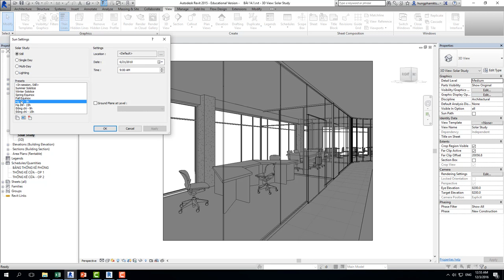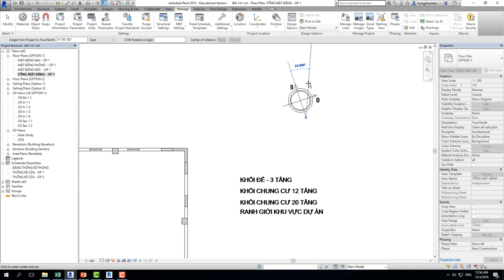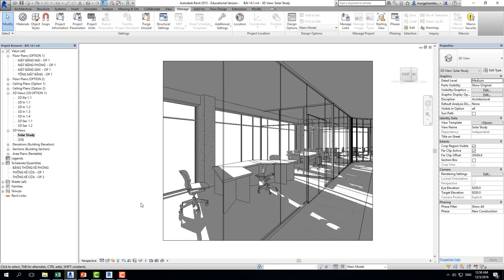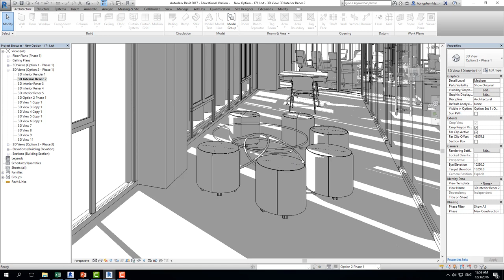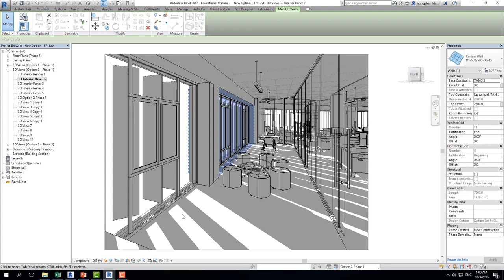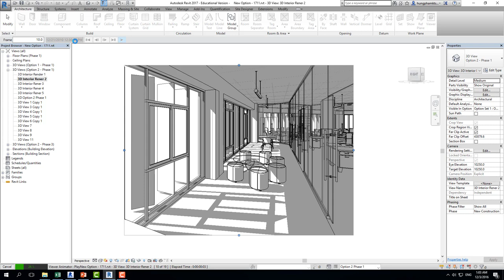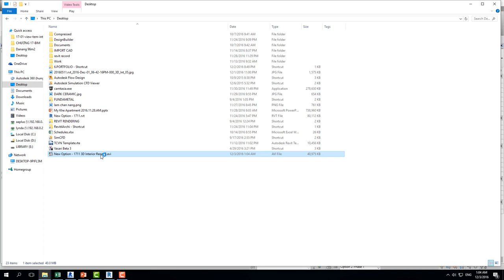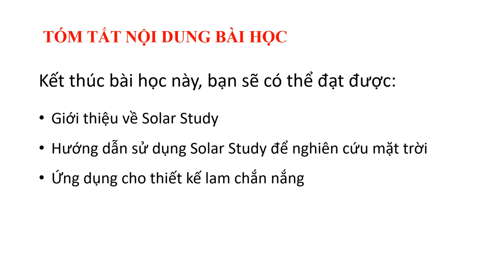Tự học Revit / Thiết kế lam chắn nắng thay đổi góc xoay (Revit Facades Design for Lighting)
Revit rất nhiều tính năng phục vụ Thiết kế Ý tưởng, hướng tới Tối ưu Thiết kế.

Video sau sẽ chia sẻ một thủ thuật với Mullion của Curtain Wall cho phép bạn tạo ra các ý tưởng thiết kế Lam chắn nắng với Kích thước, Góc xoay khác nhau, từ đó giúp bạn nghiên cứu  về Bóng đổ, Mặt trời, từ đó tối ưu Thiết kế hơn theo hướng Công trình Tiết kiệm năng lượng - Công trình xanh.

Sau khi xem video này, bạn cũng nên xem video hướng dẫn về tính năng Solar Study của Revit.